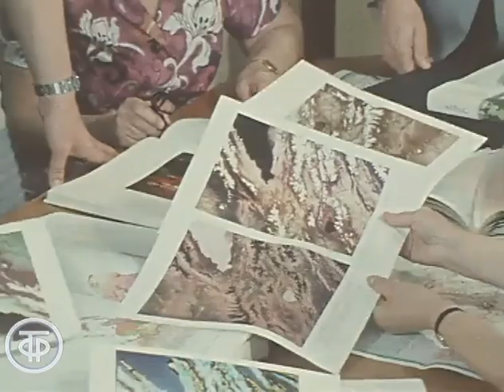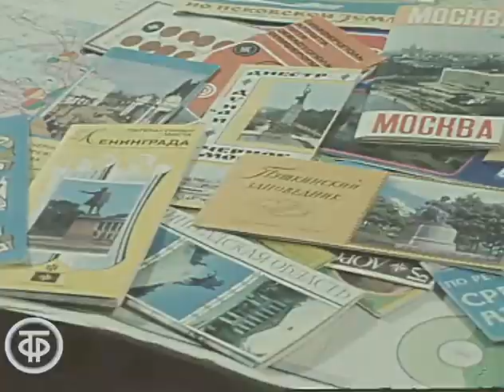Карты нашей страны. Новости. Эфир 21 июля 1979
Репортаж Киры Григорьевой из Москвы о 60-летии Главного Управления геодезии и картографии. Интервью с генеральным директором объединения "Картография" В.Марковым.

Информационный сюжет. Новости. Эфир 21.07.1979